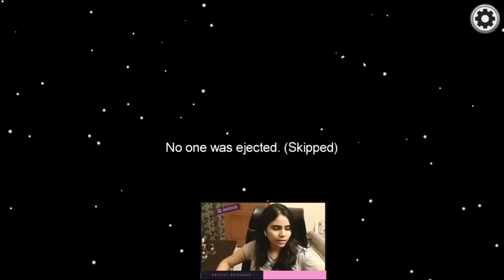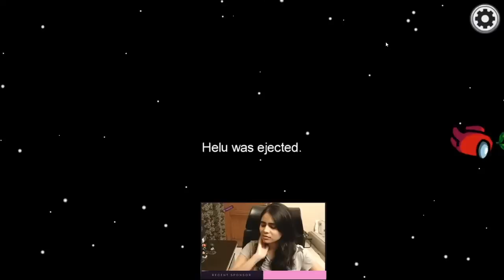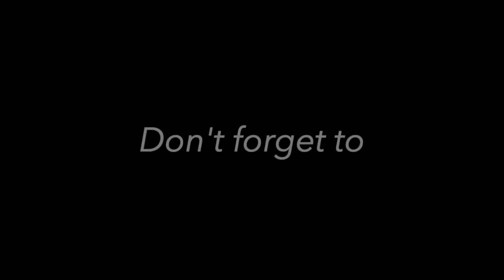No one Suspected Me Once | AMONG US